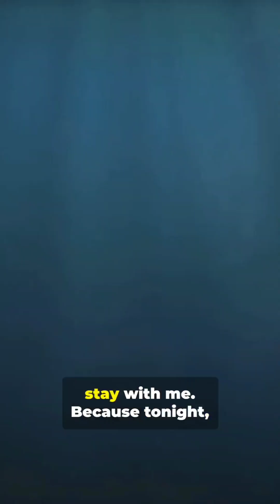Interstellar Visitor or Oceanic Echo? The Mystery Beneath Our Waves 🌊🌌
A mysterious interstellar object — 3I/ATLAS — just passed by Earth.
But what if the real story isn’t in the stars… but under the sea?

As scientists study this cosmic visitor, divers and sonar operators across the Atlantic are hearing strange echoes and signals from the deep.
Is it coincidence — or something awakening beneath the waves?

💬 Drop a 🌊🌌 in the comments if you believe the ocean remembers.